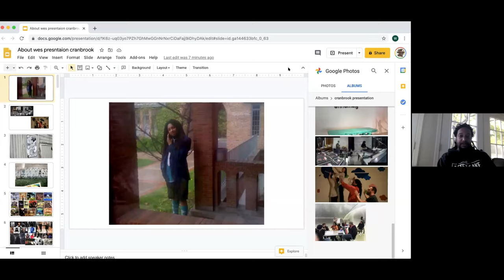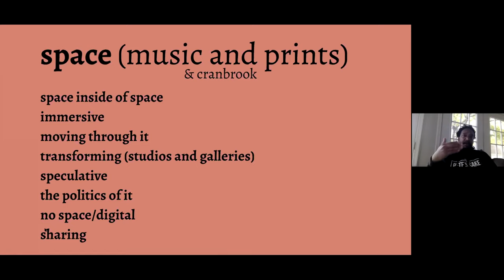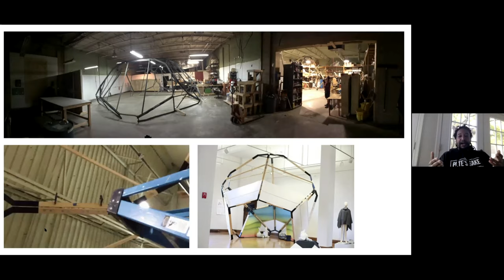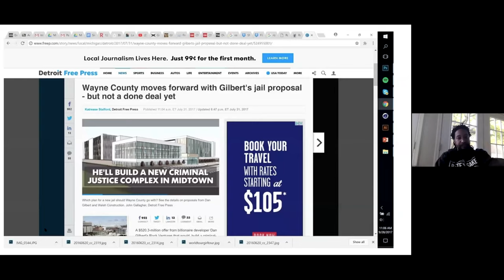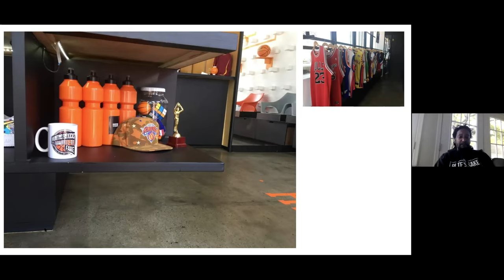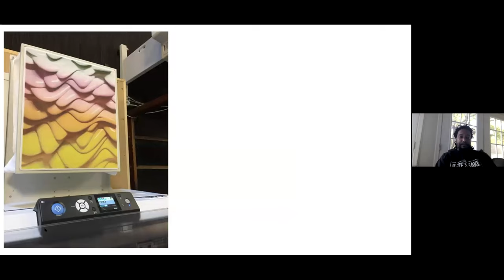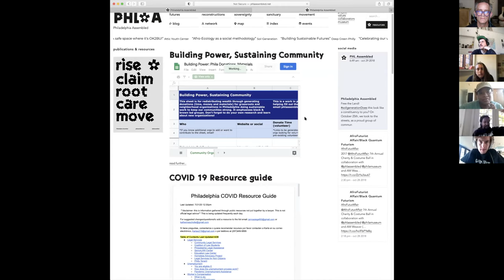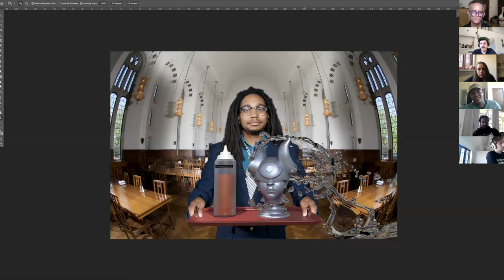A Conversation With Wes Taylor | Episode 105 | Elliott Earls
Wes Taylor is an emcee and graphic designer in the rap group, Athletic Mic League. He's co-founder of Emergence Media and co-founder of Talking Dolls Studio. He's a lead artist in the Complex Movements collective. Wesley holds a graduate degree in 2-D design from Cranbrook Academy of Art.

Wesley Taylor info here:
Emergence Media: